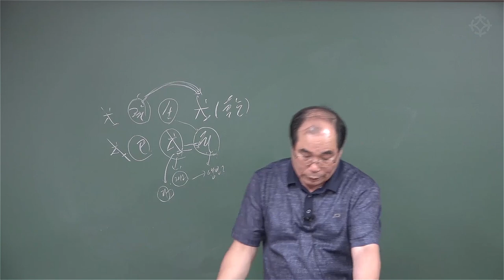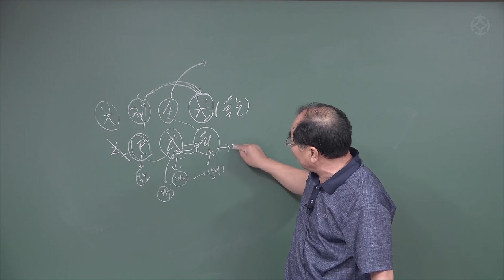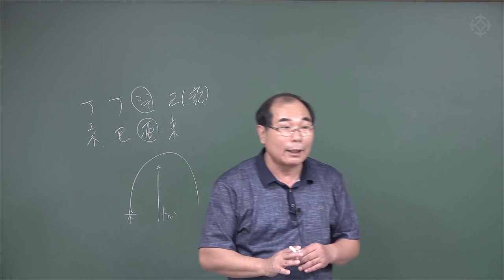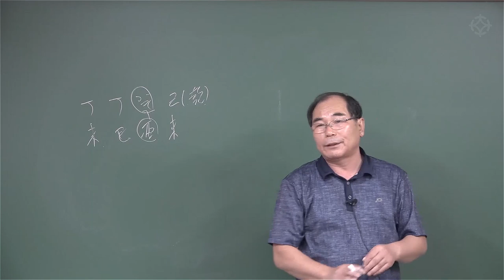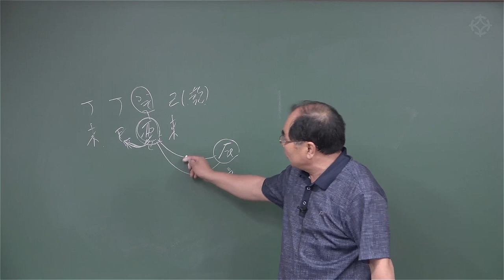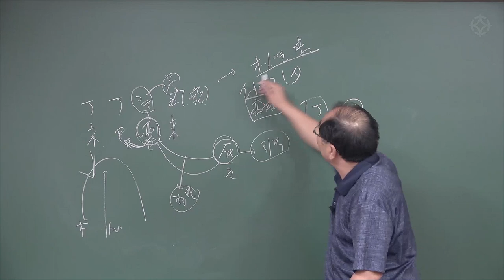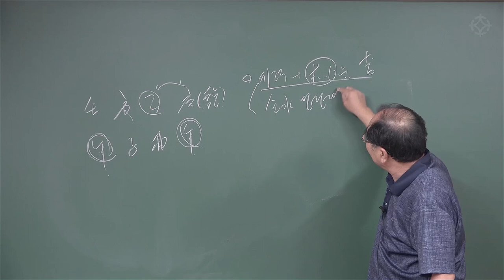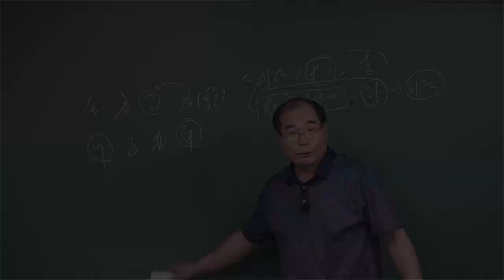사주로 직업 적성/직업운 파악하기(3) 세력으로 사례 분석하기 - 연태희 선생님 [대통인.com]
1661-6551